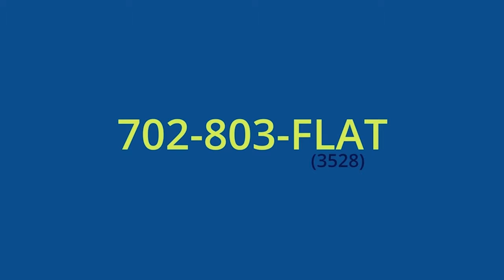Learn more about my Flat Fee listing service and SAVE THOUSANDS!